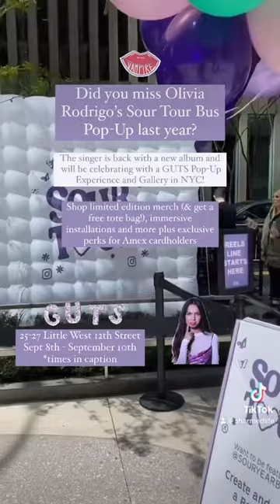NYC: Don’t miss the Olivia Rodrigo Guts Pop-Up Sept 8-10